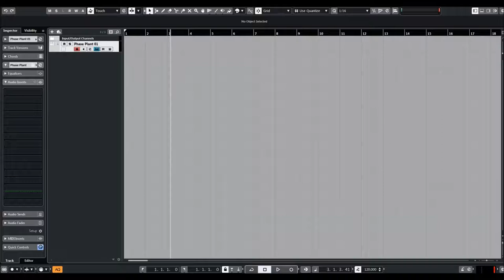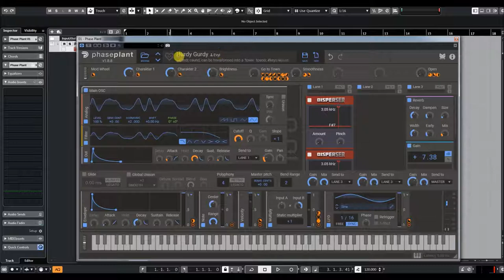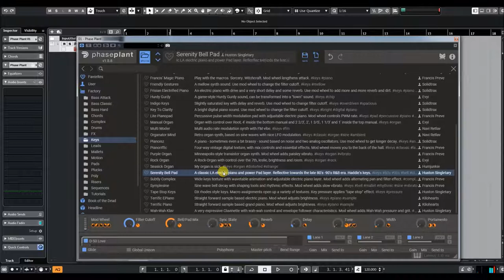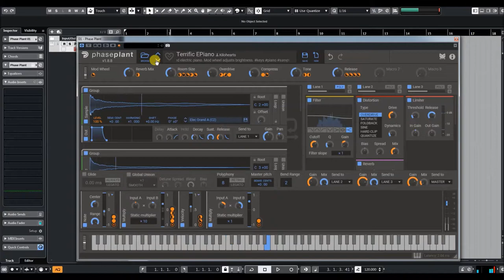Kilohearts | Phase Plant | Keys Presets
We want you to understand how Phase Plant works, and what's better than learning by doing? Phase Plant will give you an empty patch and you are free to add the components you need, as you need them.

Phase Plant gives you access to a number of signal generators, effects, and modulators that together gives you the possibilities to create any sound you can think of.

Phase Plant is a powerful modular synthesis engine by itself and you can further enhance your sound design capabilities by adding modules from our range of effects.

* Analog oscillator
* Wavetable oscillator
* Sampler
* Advanced noise generation
* Use any number of generators in any order
* ~300 expertly crafted factory presets
* Advanced onboard Wavetable editor
* Quick and creative to work with
* Grouping and minimizing
* Phase Modulation, Linear and Exponential Frequency Modulation
* Ring Modulation between generators
* Any number of LFOs, Envelopes and other modulations
* Compatible with all Kilohearts snapin effects